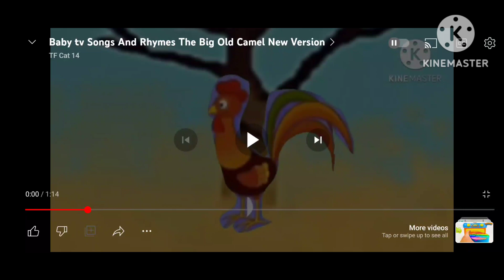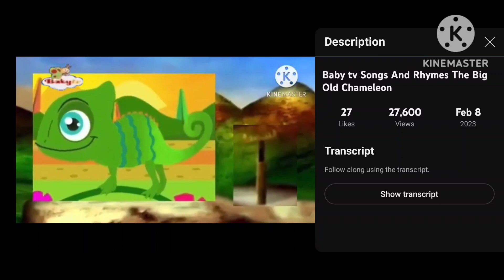big old animals part 2